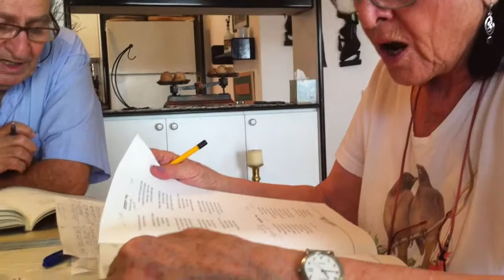I (הכנה למפגש בוגרי כדורי - שיר ערש (שחזור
נחמה חן ואורי אופיר, בוגרי כדורי, משחזרים את השיר מתוך הלג'ר במסגרת מפגש הכנה שנערך בביתה של נחמה לקראת מפגש בוגרי כדורי.
דצמבר 2012

צילום: זמרשת